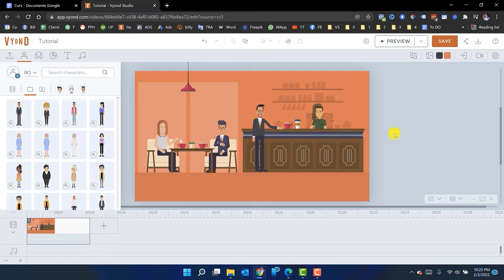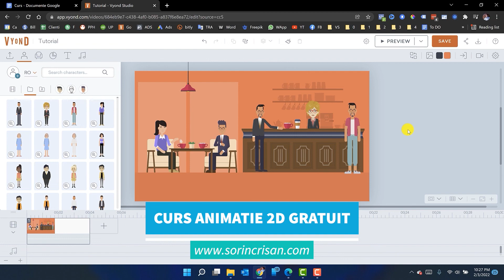Cum adaugam/inlocuim un caracter intr-o scena